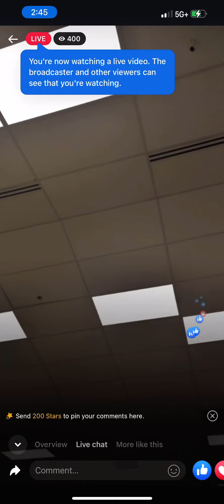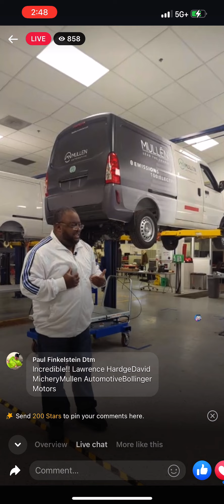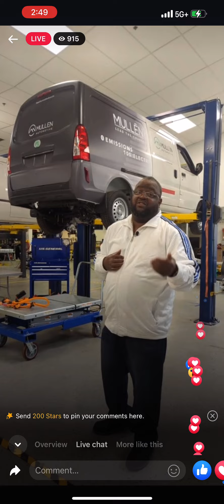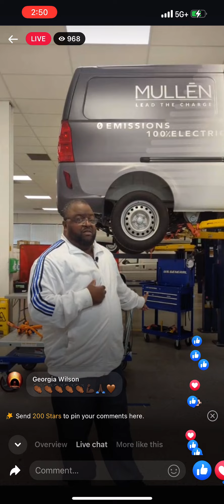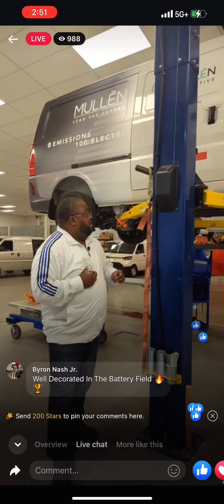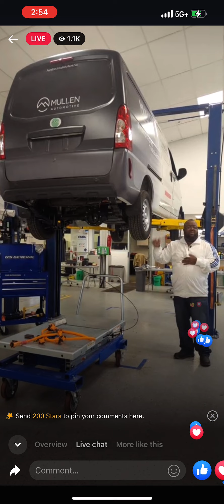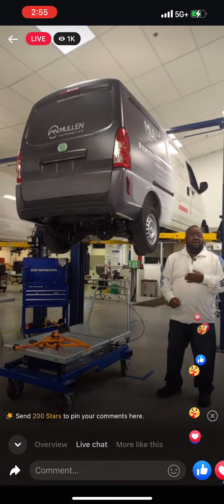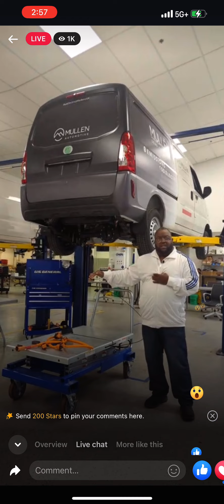$MULN MULN Lawrence at Troy office and introduction by CCO John